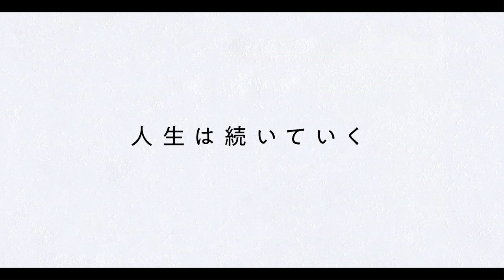『生きててごめんなさい』120秒予告篇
山口健人監督（「アバランチ」）×藤井道人（『余命10年』）プロデュース
黒羽麻璃央（ミュージカル「刀剣乱舞」）主演×穂志もえか（『少女邂逅』『街の上で』）で贈る新しい現代社会の問題を提起

『余命10年』監督の藤井道人がプロデューサーとして新たなテーマを世に送り出す。本作の監督を務めるのは、藤井監督の下で多くの作品に携り、綾野剛主演のドラマ「アバランチ」では藤井と共に演出を担当した新鋭・山口健人。令和を代表する二人のクリエーターが、新作映画『生きててごめんなさい』（通称：イキゴメ）で現代の日本の若者たちが抱える「病み」を鋭い視点で描く。

主演は社会現象を引き起こしたミュージカル「刀剣乱舞」のメインキャラクターである三日月宗近役を演じた黒羽麻璃央。本作ではそれまでの華やかな役とは違う一癖ある難しい役どころに挑戦。
ヒロインの莉奈役は、映画『少女邂逅』（監督：枝優花）で初主演を務め、『街の上で』（監督：今泉力哉）などの話題作に出演し、アメリカのテレビシリーズ「SHOGUN」の放送が控えるなど、着実にステップアップしている穂志もえかが務める。
黒羽演じる修一の高校の先輩で大手出版社の編集者・今日子役で松井玲奈（『よだかの片想い』主演）、修一が編集を担当することになる売れっ子コメンテーター・西川役で安井順平（「妖怪シェアハウス」「極主夫道」）、修一の同僚役で冨手麻妙（「全裸監督」奈緒子役）、莉奈のバイト先のカップル役で八木アリサ（ミュージカル「RENT」ミミ役）と飯島寛騎（「仮面ライダーエグゼイド」主演）が演じる他、安藤聖、春海四方、山崎潤、長村航希ら実力派が脇を固める。
■あらすじ
出版社の編集部で働く園田修一（黒羽麻璃央）は清川莉奈（穂志もえか）と出逢い、同棲生活をしている。
修一は小説家になるという夢を抱いていたが、日々の仕事に追われ、諦めかけていた。莉奈は何をやっても上手くいかず、いくつもアルバイトをクビになり、家で独り過ごすことが多かった。
ある日、修一は高校の先輩で大手出版社の編集者・相澤今日子（松井玲奈）と再会し、相澤の務める出版社の新人賞にエントリーすることになる。
一方、自身の出版社でも売れっ子コメンテーター西川洋一（安井順平）を担当することになるが、西川の編集担当に原稿をすべて書かせるやり方に戸惑う。修一は全く小説の執筆に時間がさけなくなり焦り始める。
そんな中、莉奈はふとしたきっかけで西川の目に止まり、修一と共に出版社で働く事となる。西川も出版社の皆も莉奈をちやほやする光景に修一は嫉妬心が沸々と湧き、莉奈に対して態度が冷たくなっていく。いつしか、喧嘩が絶えなくなり―。

黒羽麻璃央　　　穂志もえか
松井玲奈　安井順平　冨手麻妙　安藤聖　春海四方　山崎潤　長村航希　八木アリサ　飯島寛騎

監督　山口健人　　　企画・プロデュース　藤井道人
脚本　山口健人　山科有於良　撮影　石塚将巳　　照明　水瀬貴寛　　録音　岡本立洋　　美術監督　相馬直樹
美術　中島明日香　　小道具　福田弥生　　助監督：渡邉裕也　　キャスティングプロデューサー：高柳亮博
制作プロダクション：スタジオねこ　　配給　渋谷プロダクション
製作　「イキゴメ」製作委員会　　JAPAN/ＤＣＰ/アメリカンビスタ/5.1ch/107min